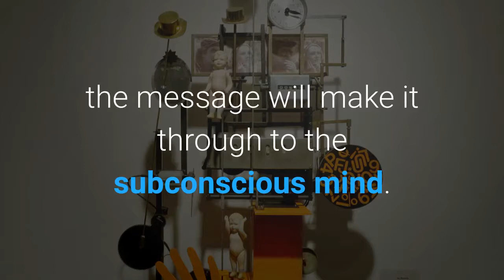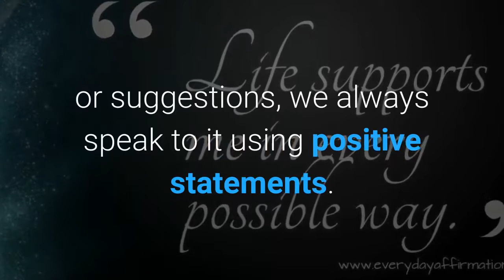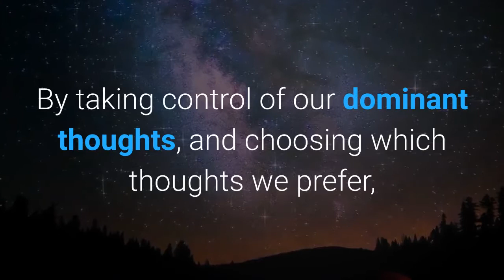Dr. Olpin - Stress Management - mini lesson - affirmations